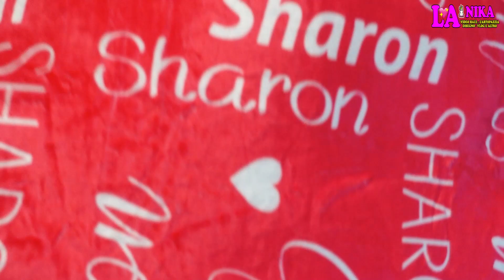DRAWELRY.COM È ANCHE ARTICOLI PER LA CASA PERSONALIZZABILI | By Nika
Ciao a tutti dalla Nika. Questo è un video in collaborazione  con il sito Drawelry che è un negozio Online che vende articoli vari personalizzabili.

Questa volta avendo visto la novità abbiamo scelto degli articoli personalizzabili per la casa.

 Se dovesse piacervi qualche cosa a seguire troverete tutti i link.

Drawelry Jewelry!

CODE:BDMJZ